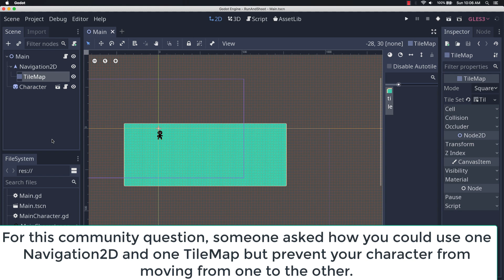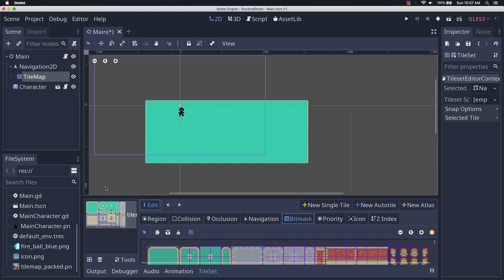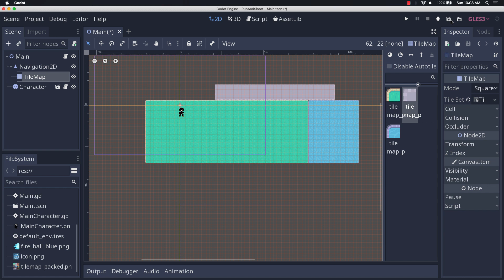Godot Community Questions 2: Handling multiple, different navigation polygons in one tilemap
In this video, using the previous video/project as a basis, I show you how to break up a tileset's navigation polygons so that when one character is in one area, it cannot move to another area using a Navigation2D. It's easier to understand by just watching it. :P